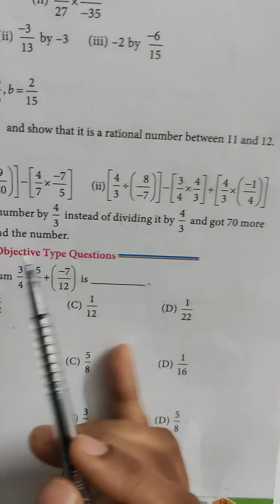TN Class 8 Maths New Syllabus Chapter 1 - Numbers - Ex 1.2 Q.No: 9 & 10